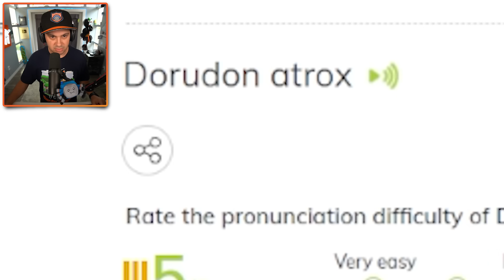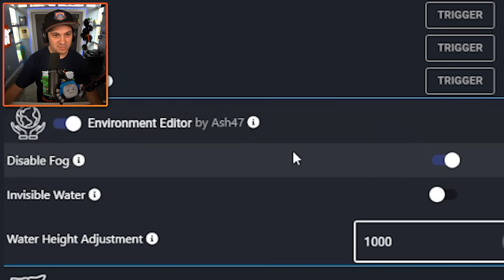*NEW* DINO WHALE HITS MAX LEVEL! | Feed and Grow Fish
*NEW* GIANT DINO WHALE vs ANCIENT PROGNATHODON! | Feed And Grow Fish

You can send me stuff at the address below:
Kindly Keyin

Welcome back to Feed And Grow Fish!

In Feed and Grow Fish you must become the biggest fish by eating smaller creatures and continuing to grow. The gameplay is simple enough to understand in Feed and Grow but its a fish eat fish world out there and you must prove to be the biggest and strongest fish!

Feed and Grow Fish Gameplay details:

Hunt other fish and sea creatures, feed and grow into larger beasts! Feed and Grow: Fish is an animal survival simulator in an amazing sea world. Start as Bibos or Raptor and straight away you are ready to dive into the mesmerizing world of Feed and Grow.